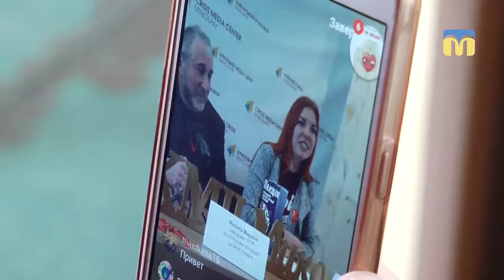Долучайтеся до акції “Серце до серця”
На Миколаївщині стартувала Всеукраїнська благодійна акція “Серце до серця”. Усі зібрані кошти передадуть  отоларингічному відділенню Обласної дитячої клінічної лікарні.